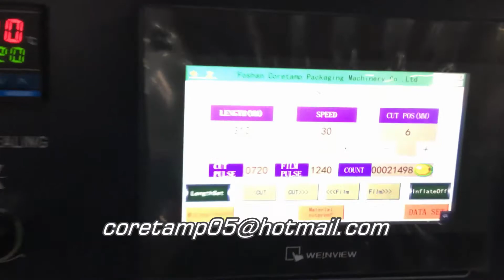Car air filter packing machine